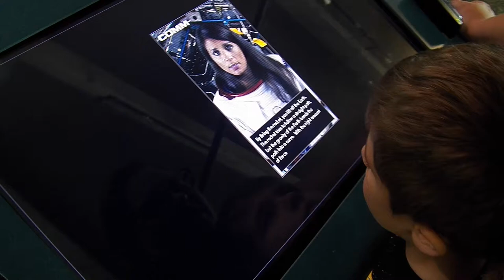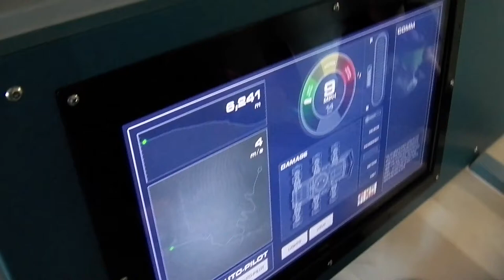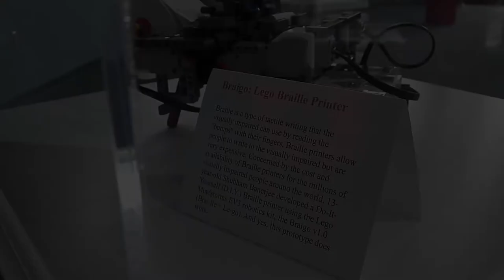Mosi Tampa, FL Vlog